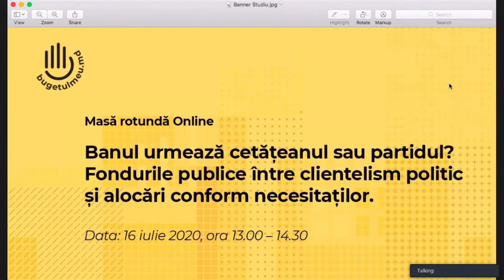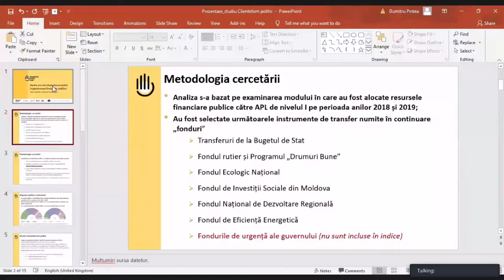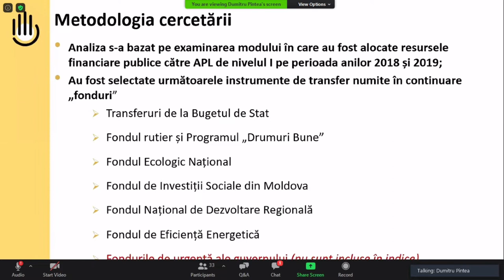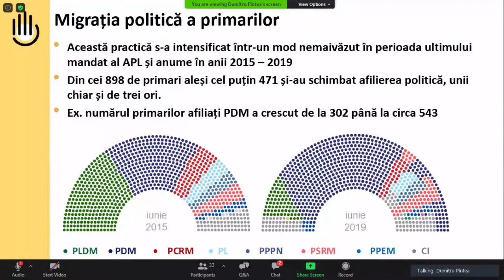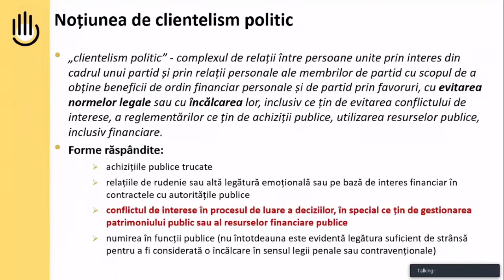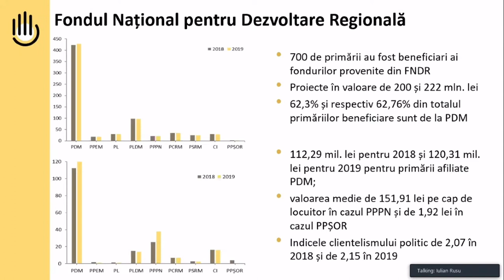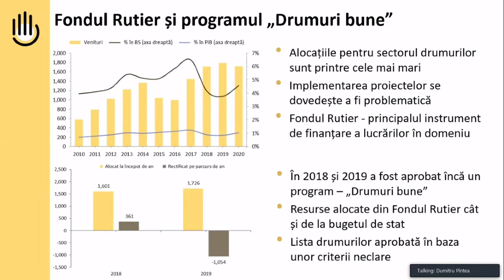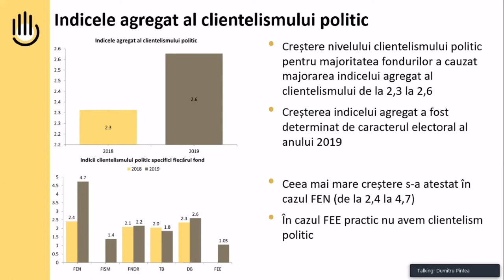Masa rotundă online cu tema „Banul urmează cetățeanul sau partidul? Fondurile publice între clientel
Masa rotundă online cu tema „Banul urmează cetățeanul sau partidul? Fondurile publice între clientelism politic și alocări conform necesităților”